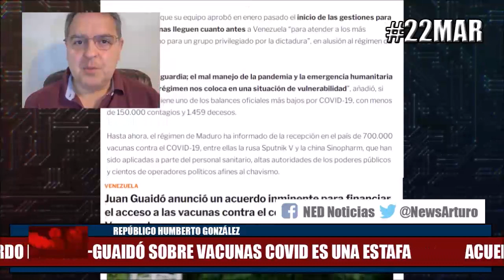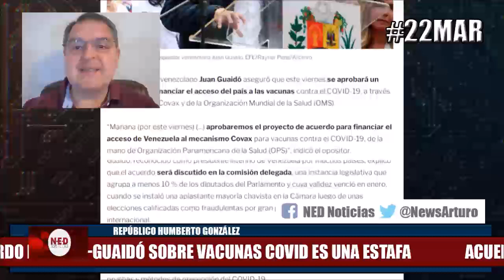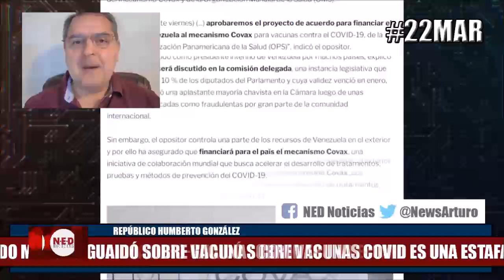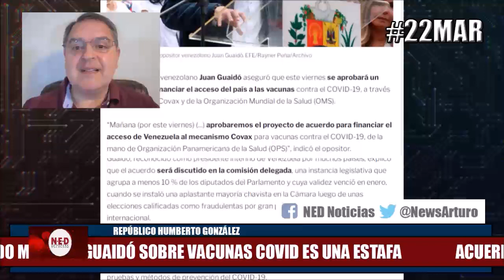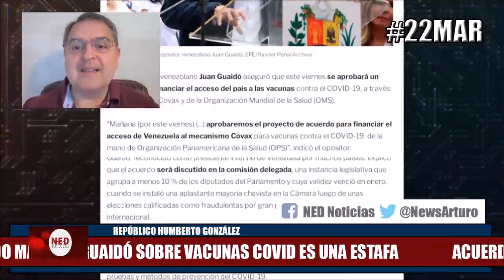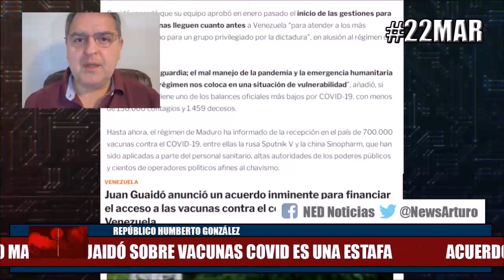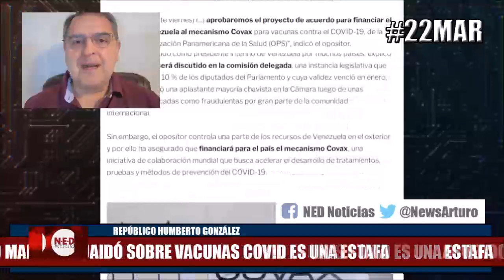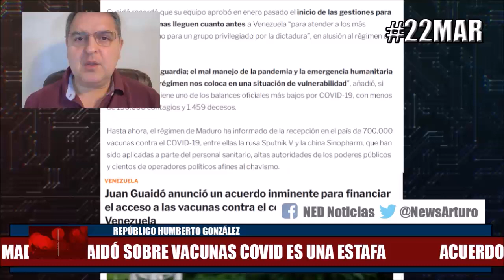ACUERDO GUAIDÓ MADURO 22MAR HUMBERTO GONZÁLEZ ADVIERTE AL PAÍS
Acuerdo Maduro-Guaidó sobre Vacunas COVID es Una Estafa